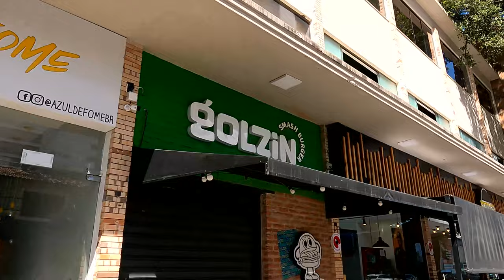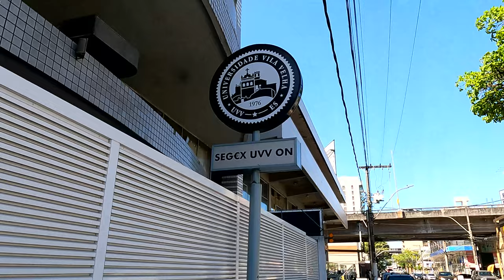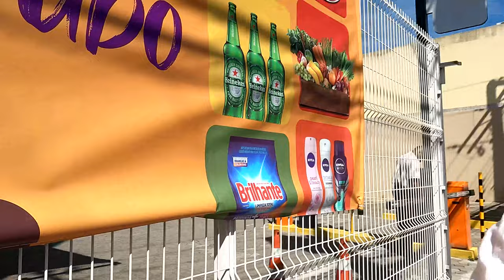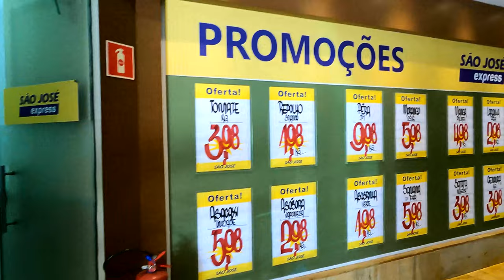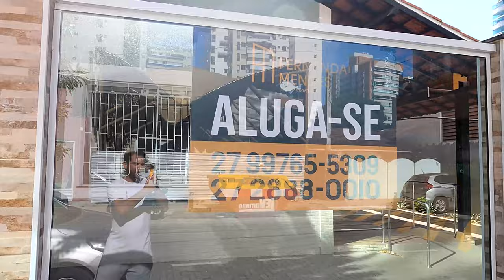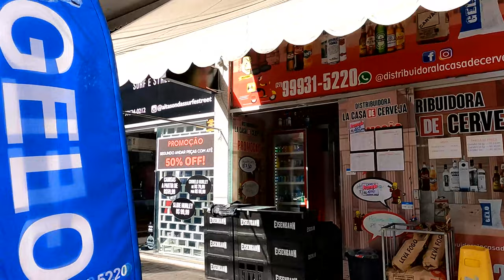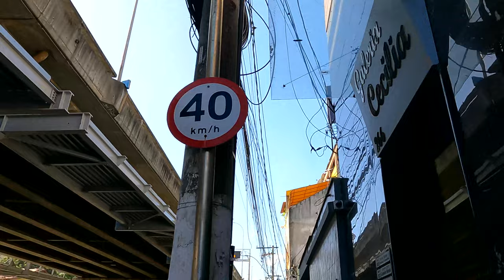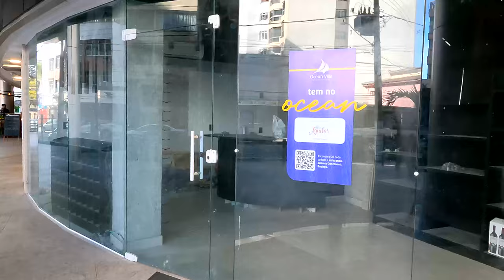Tudo Sobre a PRAIA DA COSTA - VIDEO COMPLETO COMO ESTE NÃO TEM EM NENHUM LUGAR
Se você quer ou vai morar em Vila Velha, venha então descobrir todas as informações necessárias para que possa ter uma mudança boa.
A PRAIA DA COSTA é o nosso canto preferido desta cidade e contamos pra vocês tudo que sei sobre este local.
E não é só isso, mostramos comércios locais, onde morar, custos, postos turísticos e muito mais, um vídeo completo como este não tem em nenhum lugar.

Se curtiu não deixe de se inscrever se não é inscrito e da aquele like.